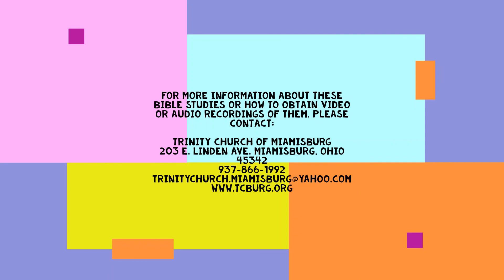Trinity Bible Study August 4, 2020 Acts 8:5-8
There was a lot of rejoicing in Samaria!